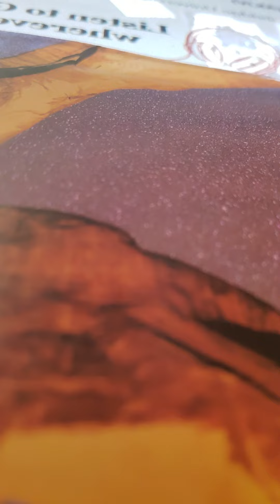numbers 9:20-23 akjv